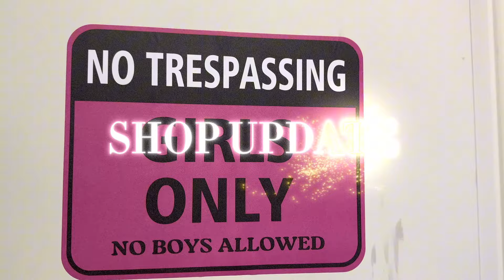𝙻𝚊𝚣𝚢 𝙶𝚒𝚛𝚕 𝙳𝚒𝚊𝚛𝚒𝚎𝚜 101: 𝙶𝚢𝚖 𝚃𝚒𝚗𝚐𝚣, 𝚂𝚑𝚘𝚙 𝚄𝚙𝚍𝚊𝚝𝚎 , 𝚃𝚛𝚢𝚒𝚗𝚐 𝙽𝚎𝚠 𝙽𝚊𝚒𝚕 𝚃𝚎𝚌𝚑, 𝙿𝚊𝚌𝚔𝚊𝚐𝚎 𝙷𝚊𝚞𝚕